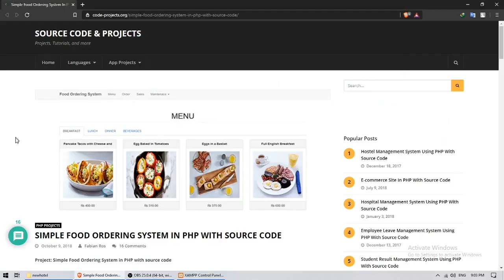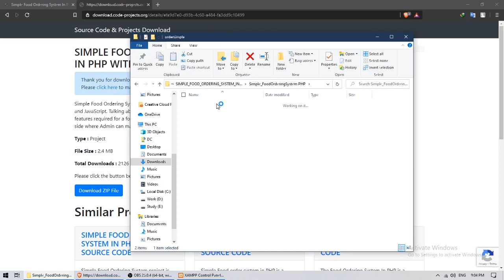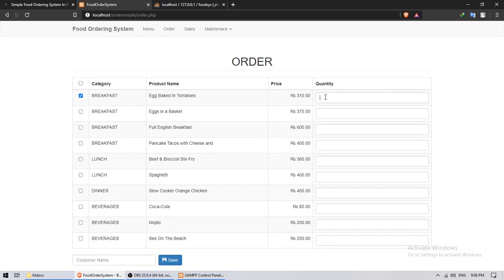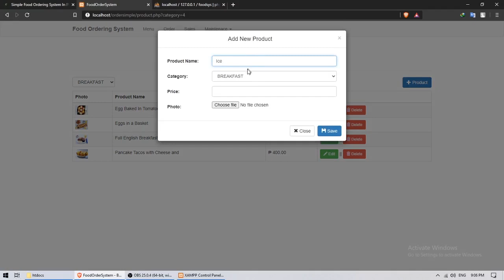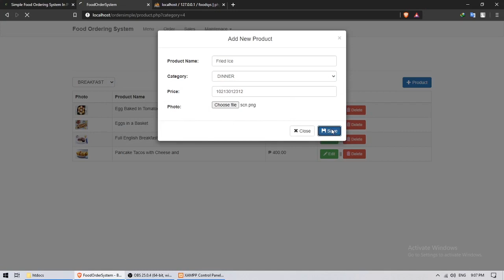SIMPLE FOOD ORDERING SYSTEM IN PHP and MySQL | Source Code & Projects | Review